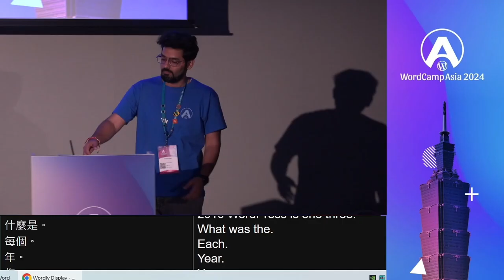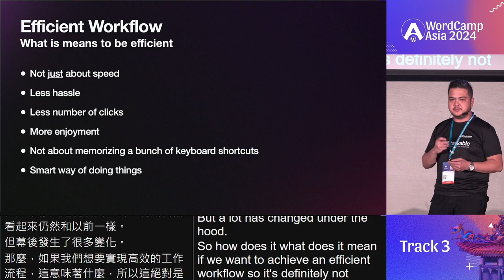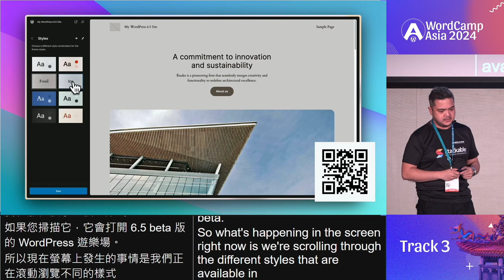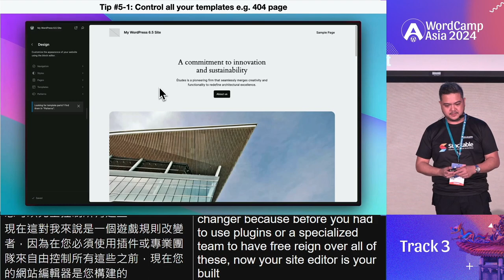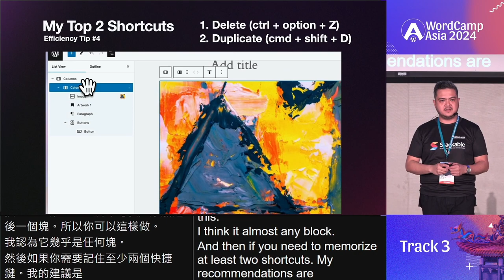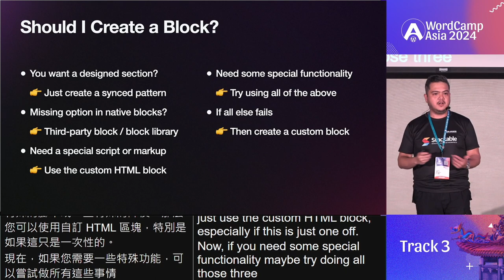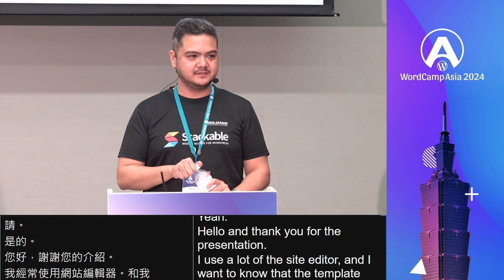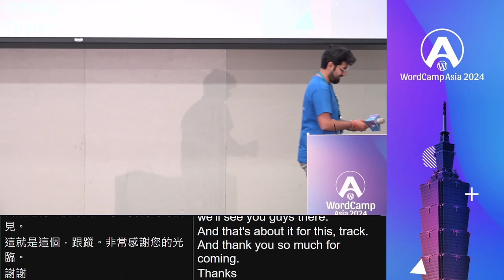How to achieve an efficient workflow with the Site Editor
From its initial release back in 2018, the Site Editor has had its fair share of growing pains as users adjusted to the change. Recently, WordPress has made significant strides in improving its page-building experience and has tremendously grown since its inception. The shift from the Classic Editor to the Site Editor has provided users a more visual design process that enables them to design fully functional web pages similar with how they would typically achieve it with any other third-party page builder.

While the Site Editor has been continuously enhanced with great improvements, there are still a number of users that have trouble streamlining their workflow and getting the most out of the Site Editor. In this talk, I’ll be demonstrating how one can achieve an efficient workflow from start to finish and providing a fresh take on how to unlock the full power of what the default WordPress Editor offers.